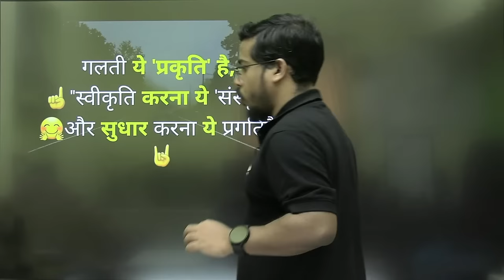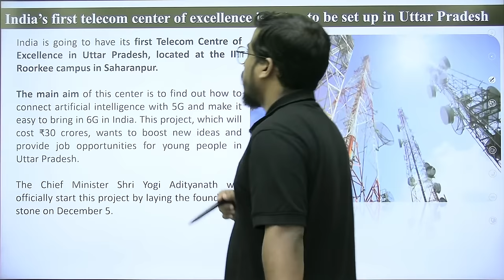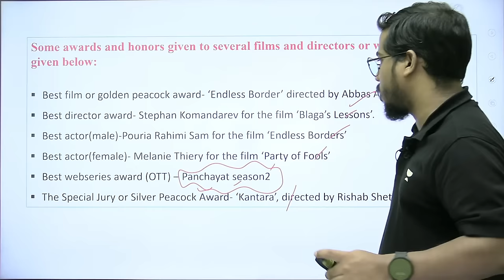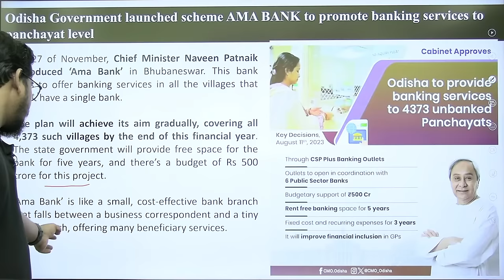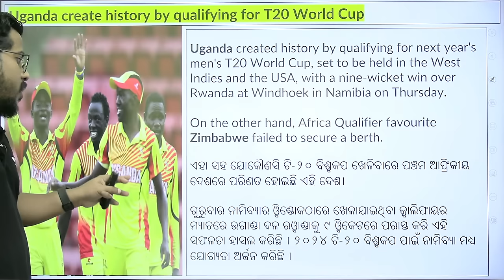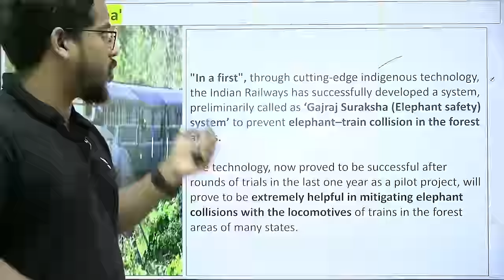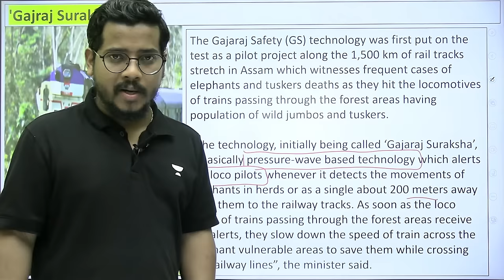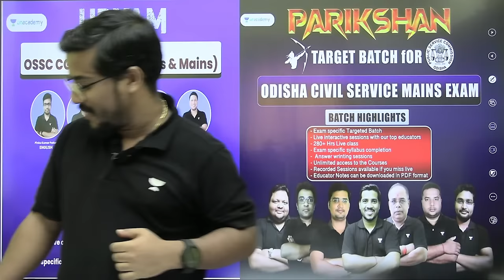Daily Current Affairs Live | 1st December 2023 | Bibhuti Sir